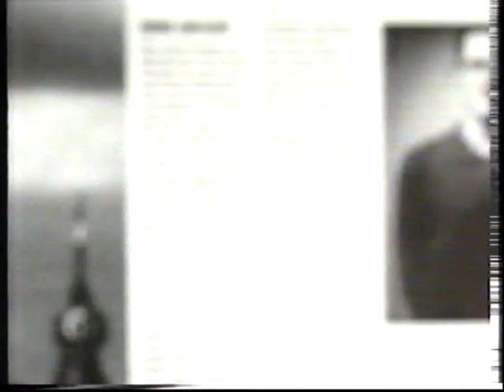CANAL+ ESPAÑA | Bloque de anuncios 25/12/1995 [1]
00:01 CORTINILLA

00:07 PROMO: THE PAPER, DETRÁS DE LA NOTICIA

00:57 CORTINILLA PUBLICIDAD

00:59 MOVISTAR

01:20 CORTINILLA CINE